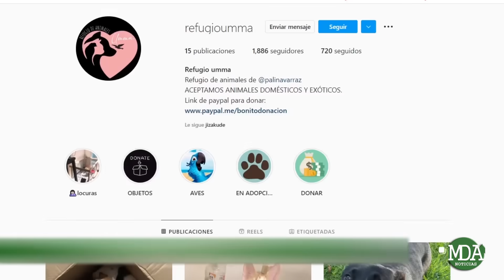COSCU habló del POR QUÉ se “DESARMÓ” la COSCU ARMY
El streamer partició de la nueva sección encabezada por Jizakude la cual tiene como objetivo realizar transmisiones a beneficio del refugio umma, que se encarga proteger y amparar a distintos animales domésticos y exóticos para luego darlos en adopción y en un momento dado de la charla junto a Martín Pérez Disalvo, hablaron al respecto de lo que es la actualidad de la Coscu Army.

En tanto que también parte de los cambios suscitados consideró que fueron a partir de que las autoridades de Twitch descuidaran a la comunidad

En ese sentido también se explayó al respecto de lo que tiene que ver con diferentes situaciones que les tocó atravesar que lo llevaron a tener cierta desconfianza.

Además sostuvo que son etapas y que con el paso del tiempo y los años los seguidores crecen y surgen otros creadores de contenido que generan que los gustos vayan variando.
A colación de esto Jizakude reflexionó al respecto argumentando que parte de esa transformación se dio por el crecimiento de la escena a nivel nacional, destacando que cuando empezaron en el stream fue la Coscu Army la que marcó el camino y que ahora, dada la popularidad que cobró, se convirtió en Twitch Argentina